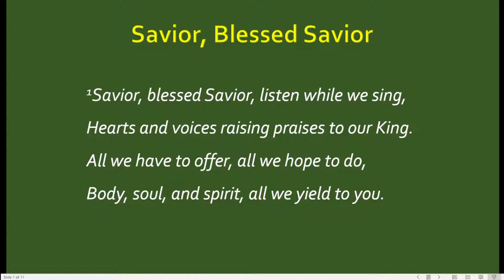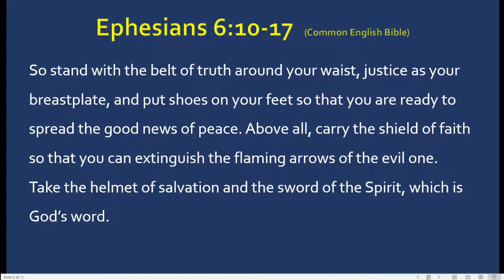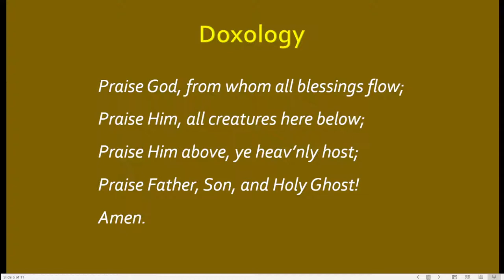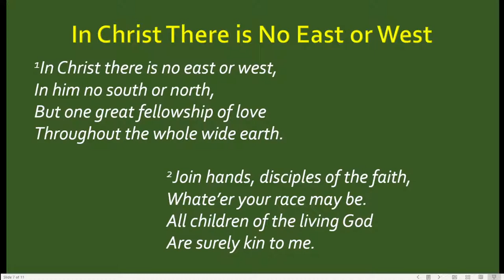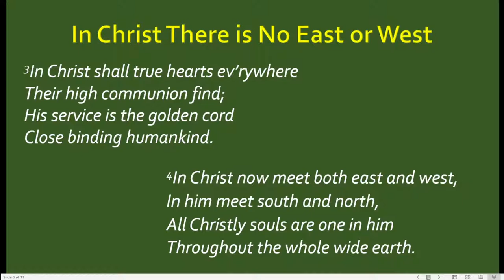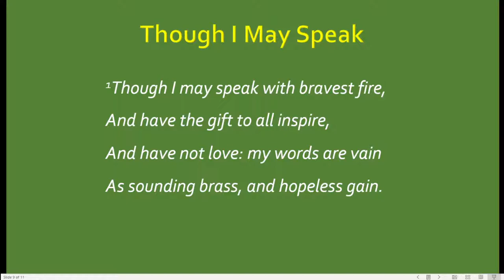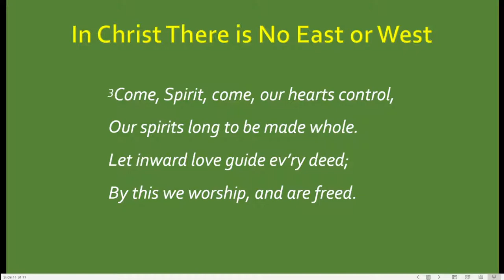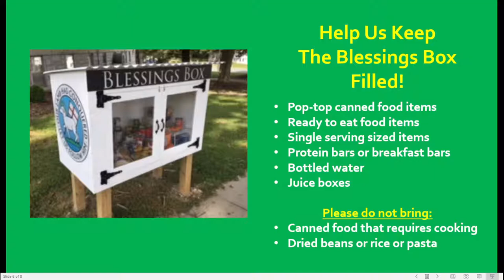Grace Moravian Church Livestream Worship - July 17, 2022 - with lyrics and scripture text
The Grace Moravian Church Livestream Worship service for July 17, 2022. Our livestream now includes the lyrics for the hymns and the scripture text. There won't be a second posting of the service separately.